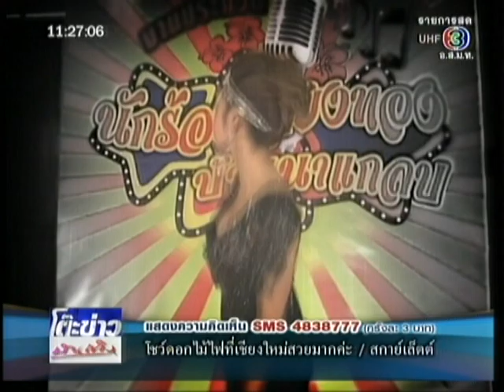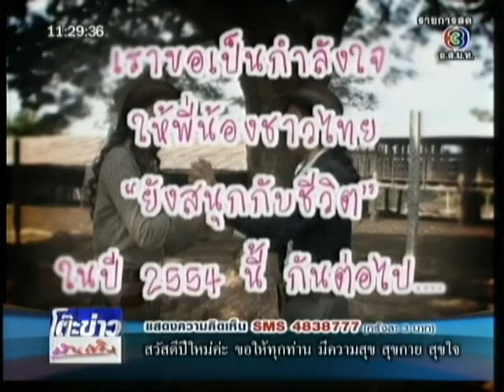[TKBT] AFF_Various Artists Sing a Song ยังสนุก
รายการโต๊ะข่าวบันเทิง รวมดาราร้องเพลง ยังสนุก
คลิปโดย ริริเองจ้าฯ